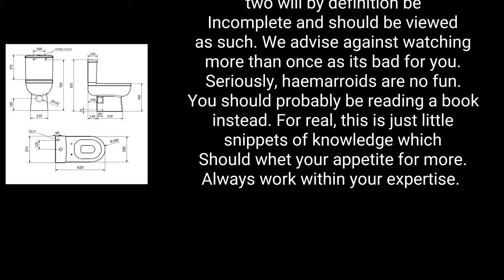Toilet CPD 2, Biomechanics or MSK, is there a difference?